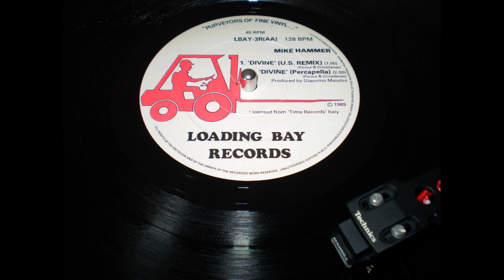Mike Hammer - Divine ( U.S. Remix ) (1989)